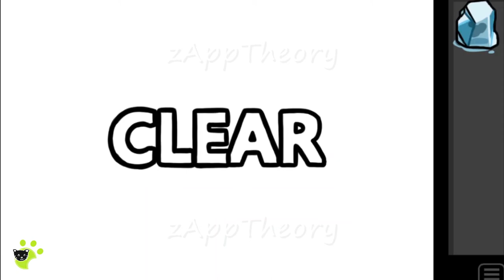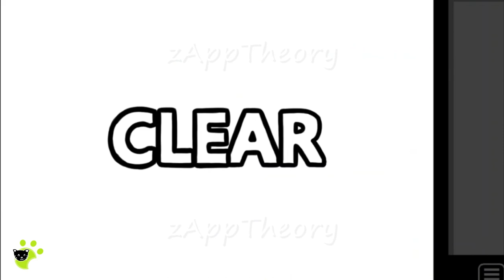ねこ猫catネコ Cat Escape Game 脱出ゲーム Full Walkthrough 攻略 (砂漠マン Kana Yamamoto sbkman)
砂漠マン Kana Yamamoto Escape Game 脱出ゲーム ねこ猫catネコ Cat Escape